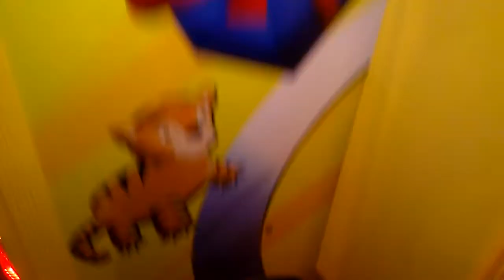JOURNEY TO THE ALTAMONT CLAW MACHINE EPISODE 26 MACHINE ALMOST EMPTY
THIS WAS FILMED A COUPLE OF DAYS AGO AT JOES PIZZA IN ALTAMONT ILLINOIS I DO NOT OWN THE MUSIC ON THE RADIO AS I AM PLAYING THE CLAW MACHINE ON LOCATION  AND I DO NOT HAVE ANY CONTROL OVER WHAT IS BEIN PLAYED